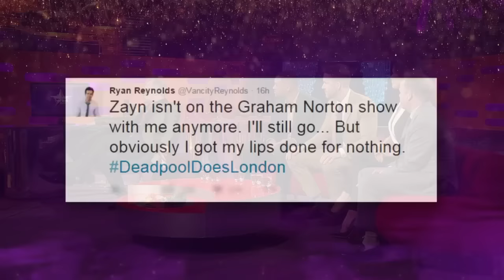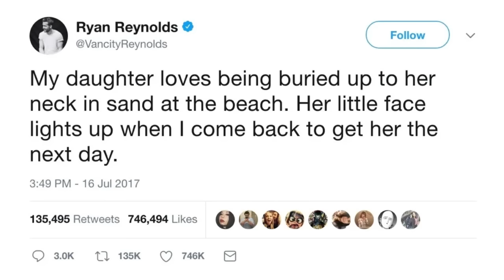Ryan Reynolds sense of HUMOR is simply unmatched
Ryan Reynolds's sense of HUMOR is simply unmatched